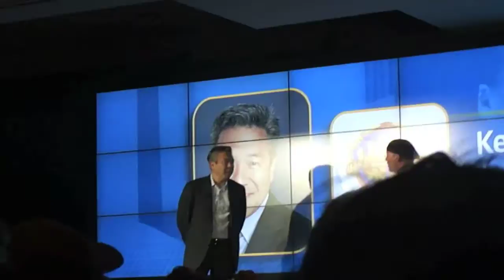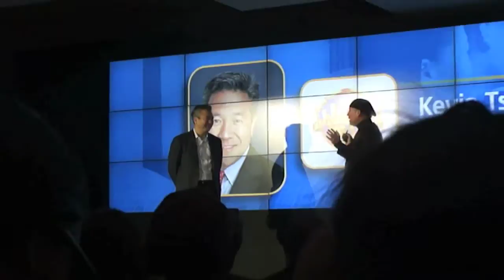CES: Kevin Tsujihara of Warner Bros on Intel's Sandy Bridge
Kevin Tsujihara, President, Warner Bros Home Entertainment, talking about  offering entertainment as a service and not as a product at CES 2011.  Thus far Warner Bros videos were available only in standard definition from your PC, but with Intel's new chip "Sandy Bridge," you can now watch videos in high def and pretty soon in 3D.